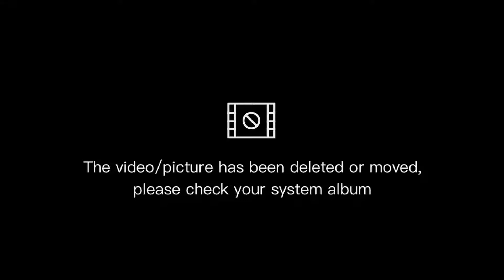Siswa Siswi BERPRESTASI RA & MI Raudlatul Wildan Wedung Demak 2022